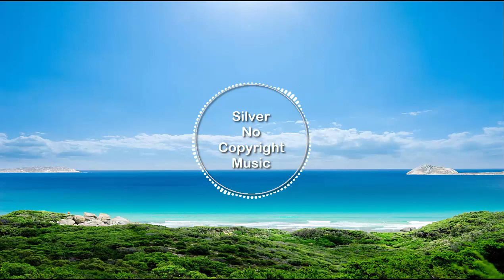TheFatRat - Rise Up (Vlog No Copyright Music)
Best vlog no copyright music that is non copyrighted so you can use it in your youtube.
This music can be used by any YouTube user in their monetized content. You MUST add the producer social links and a link to my video on the description.